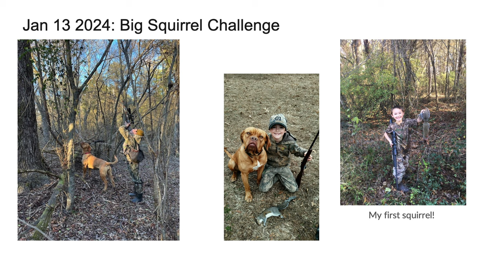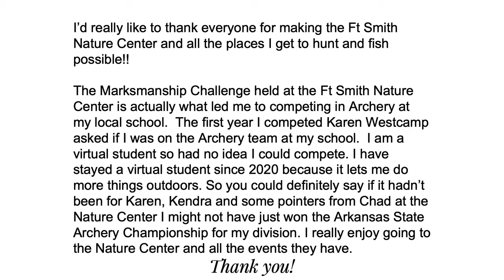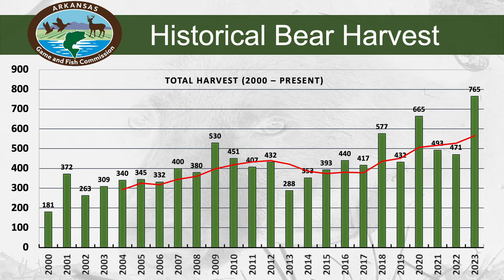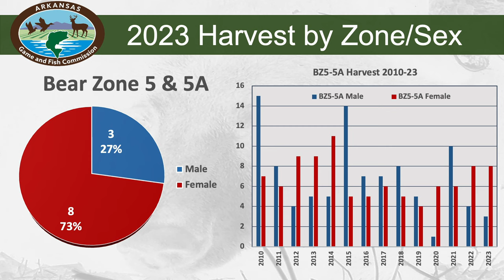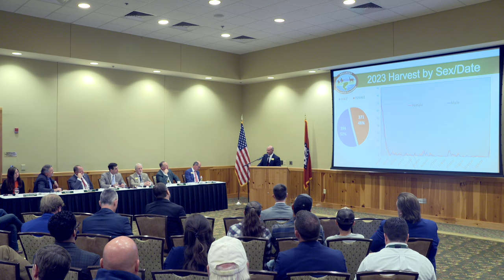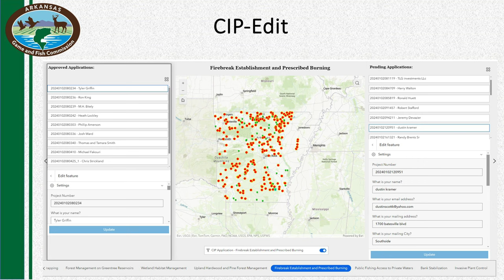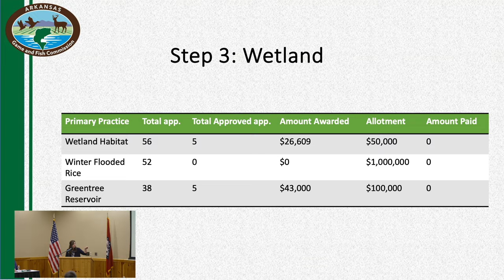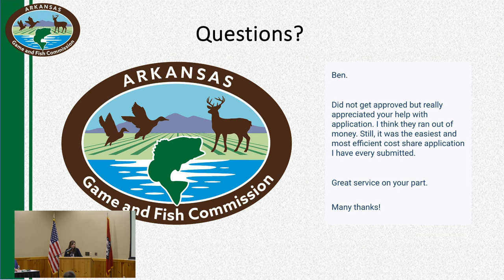Arkansas Game and Fish Commission Meeting - March 21, 2024